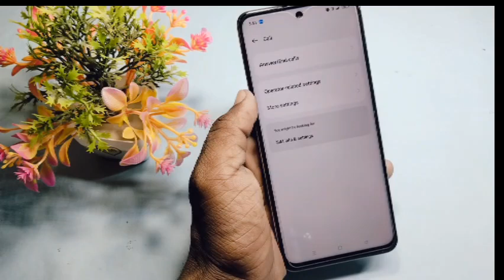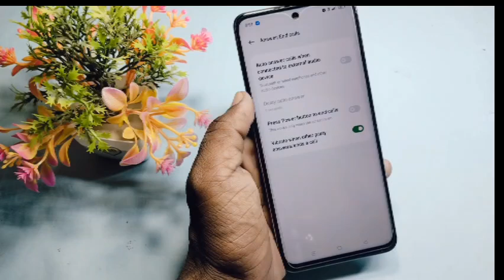realme narzo n65 power button se call cut jati hai | realme narzo n65 power button end call setting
Doston aaj ke is video mein humne aapko bataya ki realme narzo n65 mobile mein button dabane se phone aata ho or vo cut jay to use kaise sahi karte hai